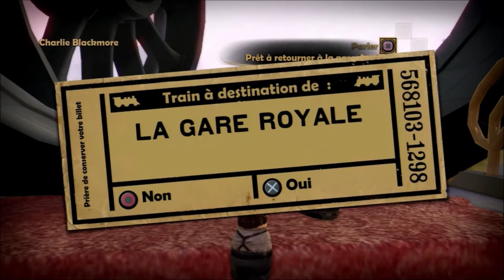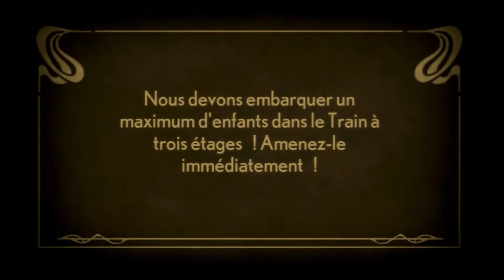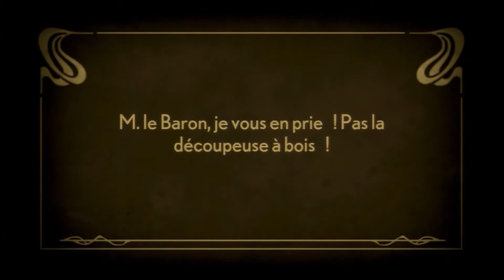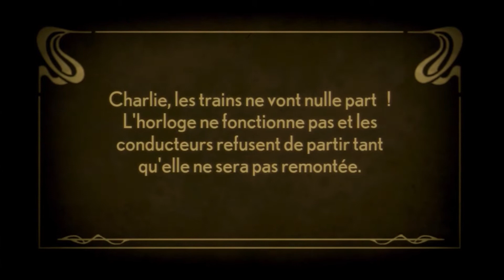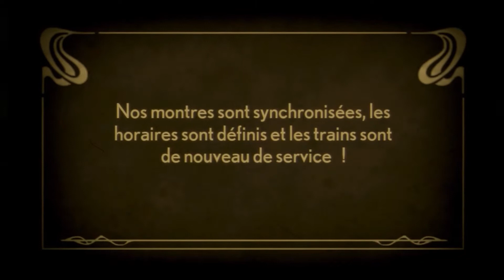Stacking: Partie 5/ Gare Royale 3 (100%)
Dernier passage à la Gare Royal avant de lancer la fin du jeu

Développeur : DoubleFine                 Editeur :THQ
Genre : Aventure/Reflexion               Console : PC, Mac, Linux, 360, PS3
Pegi : +7                                               Sortie : Février 2011
100% : Farce, Poupée unique, Défi

Cryptomonnaie (Coinbase)
Bitcoin: 32q3iZ2PhQkNaUtLf8PMCnnbdBbpthF9SC
Bitcoin Cash: qz4wvxmretshzj3vrm9zy69afxkn7aguggjsc8t0qf
Ethereum: 0x6752fF54a35e96Ed9310Ed1c5c27A831b2c1E4A0
Litecoin: MKB6y5DU2nGoPqbLt5h2tNJjZo8mfPvEe5